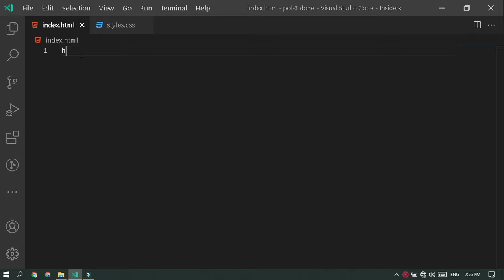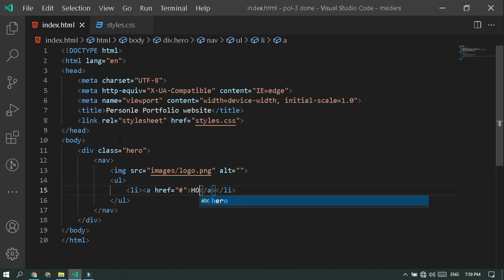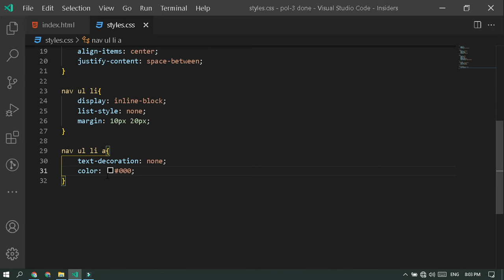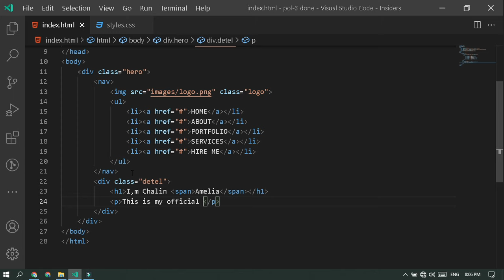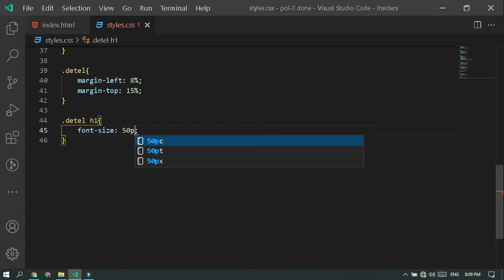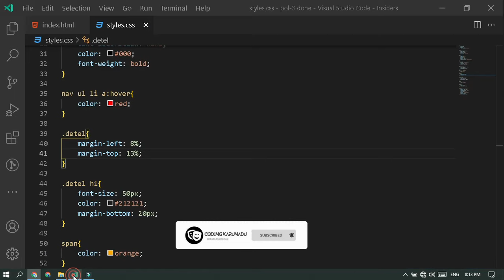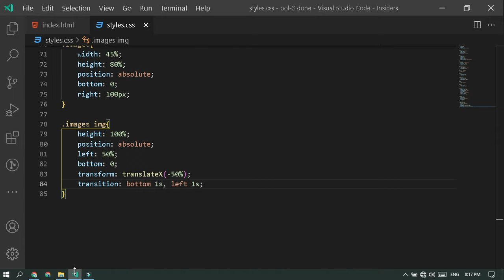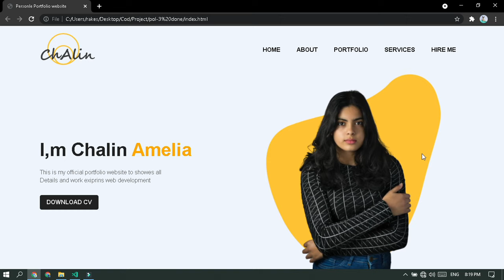Personal Portfolio Website Using html and css only | How to create Personal Website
How to create a Music Website Using HTML CSS and JavaScript | Simple Music Website
 SORRY MY Dr. Friends That Link is Not Worked Properly
I am giving New Link to You

                         OR

how To make a website
Ihow to build a website
html5 tutorial
css3 tutorial
website UI design tutorial
Coding Karunadu
Make website
create website
build website
how build a personal website
website design
website design using html and css. Free Source Code